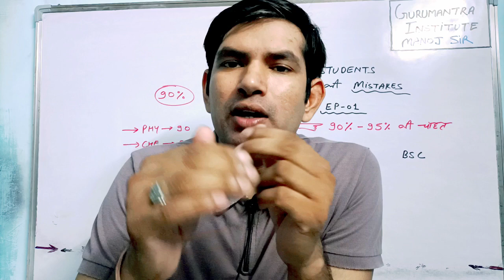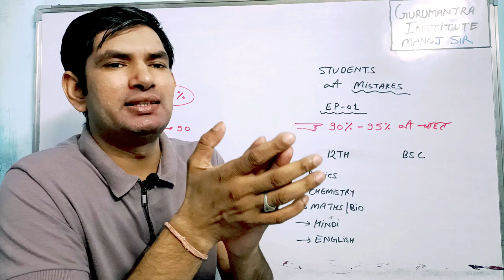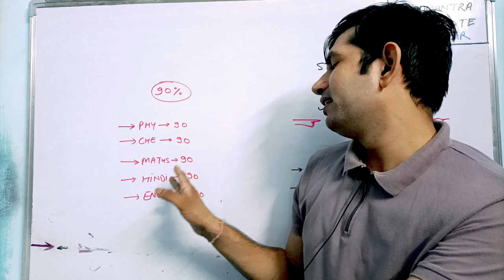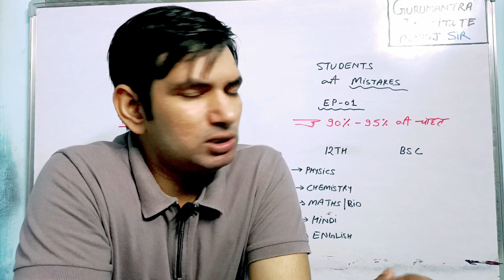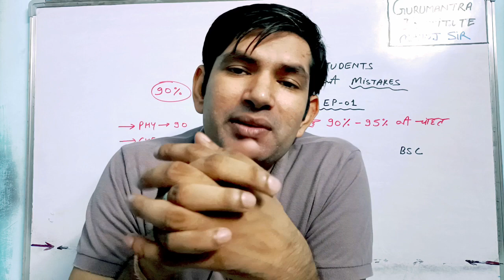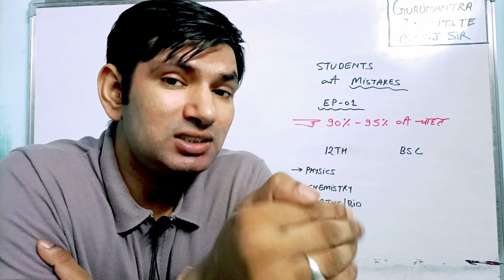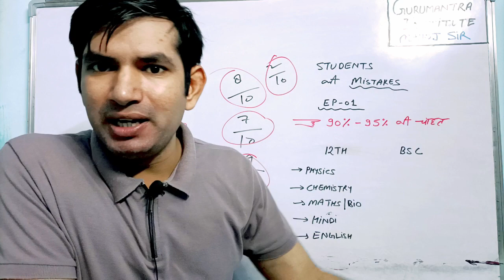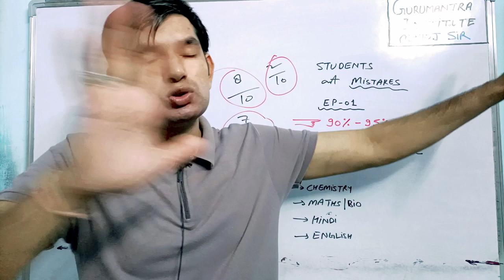छात्रों की गलतियाँ | students ki galatiyan | 90% ki chahat | Manoj sir